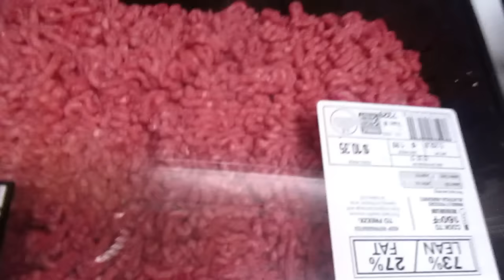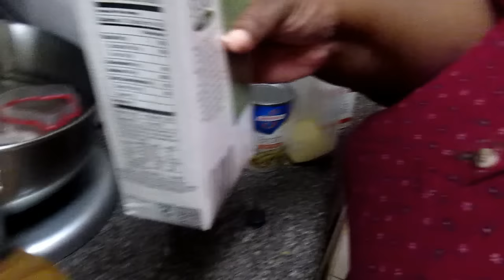How To Make Homemade Chlli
📍Here’s the link to my book JJ's Adventure: Meet JJ's Family

📍Here’s the link to my book I was you: From tragedy to triumph